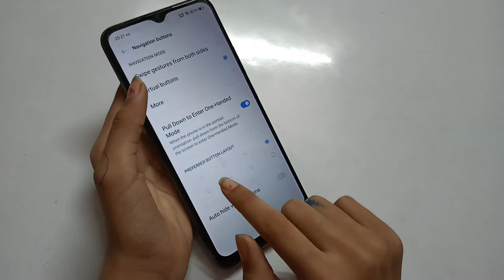How to change navigation bar Realme C25Y | system navigation setting